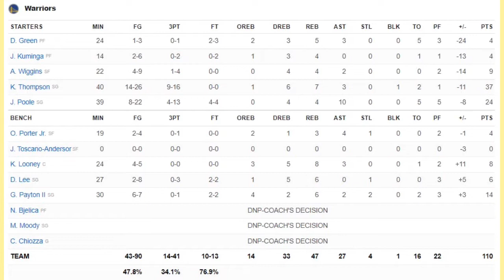Golden State Warriors vs Atlanta Hawks | NBA 75TH SEASON FULL GAME HIGHLIGHTS | March 25, 2022